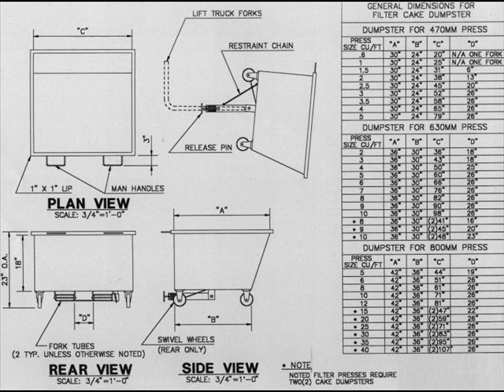NEW DUMPSTER CART FOR 800 MM FILTER PRESS (NEW) #6337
1 - New - made to order Filter Cake Dumpster for 800 mm 10 cu. ft. filter press.  Approx. dimensions are 42 in. long top opening (tapered down to 36 in.) x 71 in. wide x approx. 23 in. high.  Dimensions can be changed at cost.  Approx. 2 to 3 week turnaround time from receipt of order and payment.  Approx. 800 lbs. shipping weight.  F.O.B. CLEVELAND OH